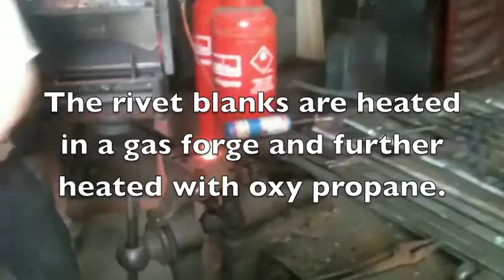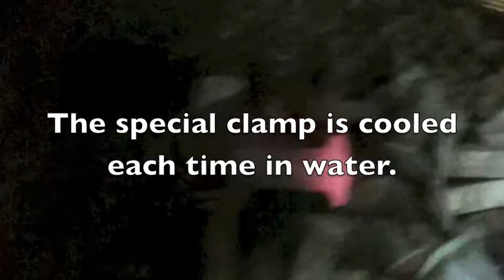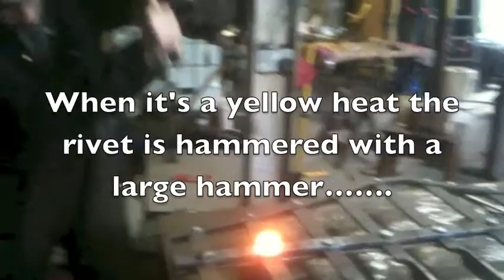Rivet making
The making of rivets out of 16mm square bar for a gate.